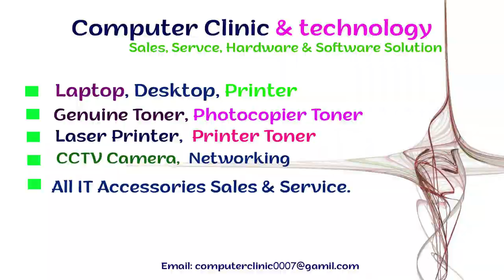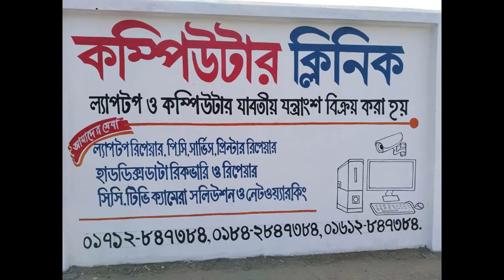Computer Clinic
Hardware and Software Solution.
Laptop, Desktop, Printer, Toner,
Motherboard, CCTV Camera, Data Recovery,
All IT Accessories Sales & Service
Web: need4u.onine

Track: BraveLion - Good Life [Music Library Release]